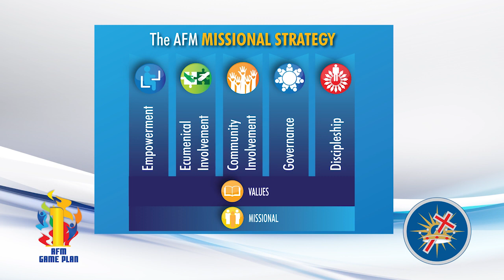Dissipelskap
AFM stands for "Apostolic Faith Mission" (in Afrikaans: "AGS - Apostoliese Geloofsending"). The AFM exists since 1908 and is the first and largest Pentecostal church in the country - with 1.4 million members in SA and currently established in 29 countries of the world. "Pentecostal" means that it is a church who believes that the Spirit of God is given to believers to live dynamic and overcoming lives.